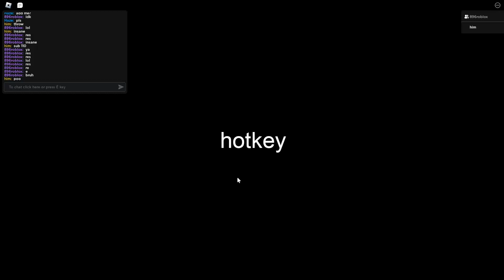epic piggy rng runs with 896roblocs